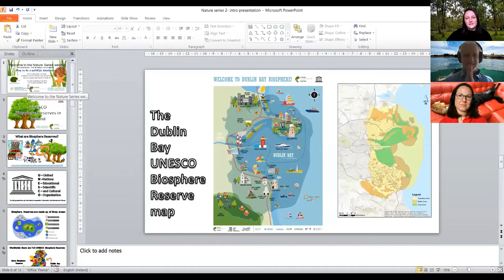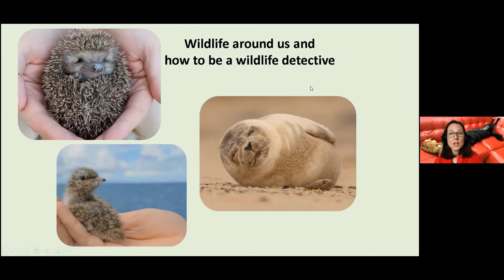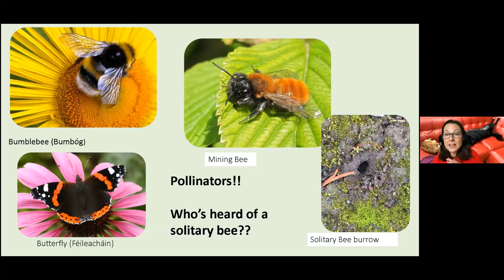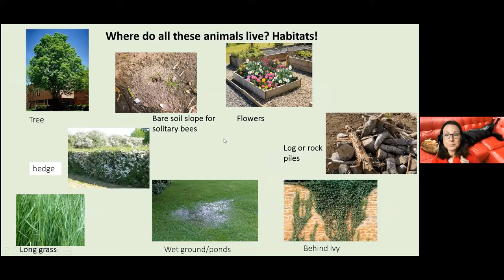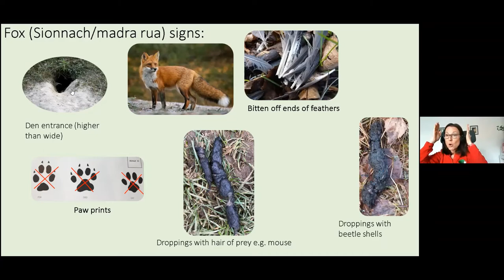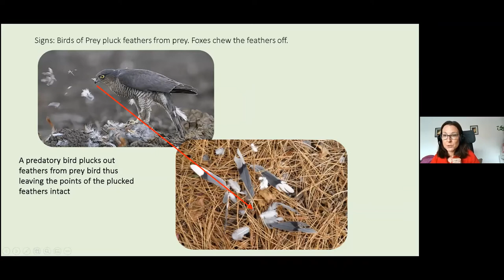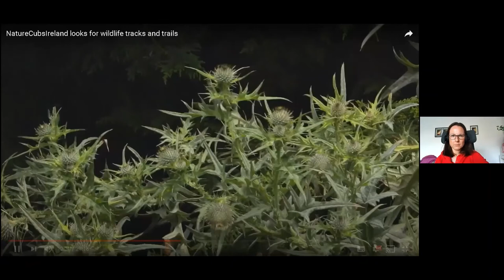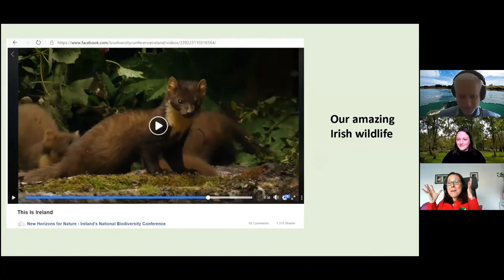May Primary School Nature Series How to be a wildlife detective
Join Máiread Stack from NatureCubsIreland to discover how to be a wildlife detective!

Suitable for Primary school ages.